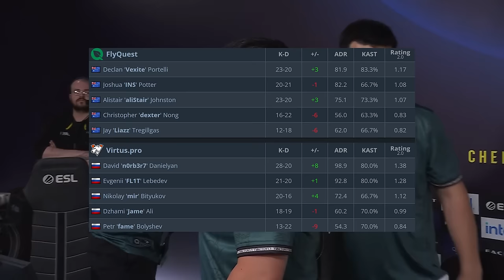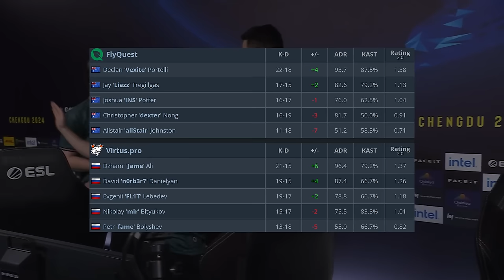WINNER TO PLAYOFFS! - Virtus.pro vs FlyQuest - HIGHLIGHTS - IEM Chengdu 2024 l CS2